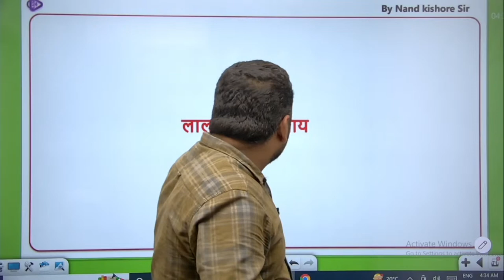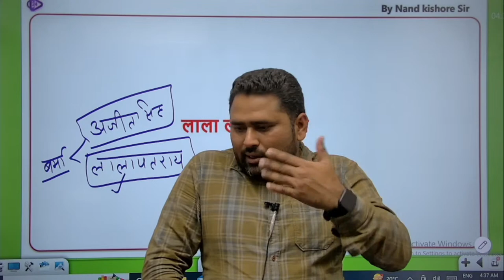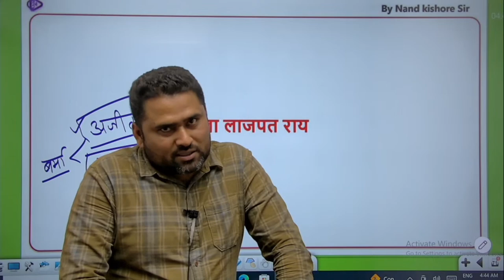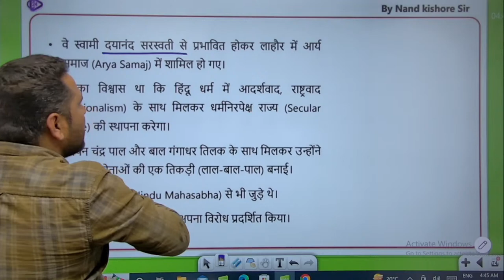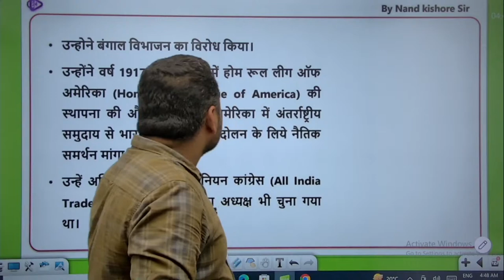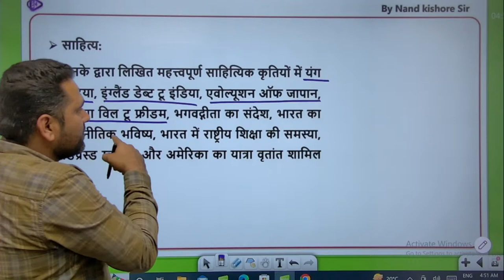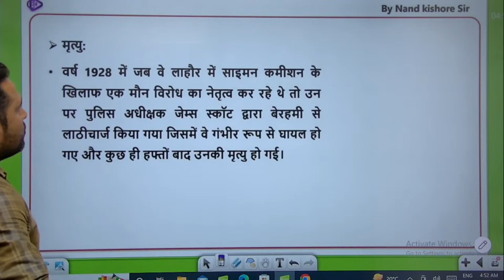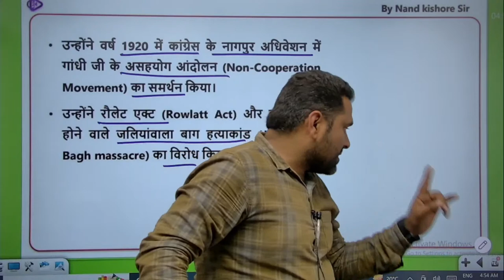RAS Exam 2023 | Indian History | Lala Lajpat Rai and Bhagat Singh By Nandkishor Sir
Call on  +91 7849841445 and take your ras preparations to the next level with Class24 RAS. Your practice is more important to crack RAS exam.

RAS 2023 Schedule:

9:00 AM - Current Affairs by Sunil Sir
10:00 AM - Geography by Sunil Sir
1:00 PM - Economics/Polity by Vikas Sir
7: 00 PM - Indian/Rajasthan History by Shaitan Sir RAS

Features:-
1. Daily Live classes
2. Daily Practice Quiz
3. Pdf Notes
4. Exam-Wise Live Tests
5. Online Test Series and much more.

Welcome to Class24 RAS Youtube Channel - One of the most trusted and fully User friendly Online preparation app for competitive exams. we offer a flawless online preparation experience for all major Competitive exams with various sectors such as ras,eo/ro etc.